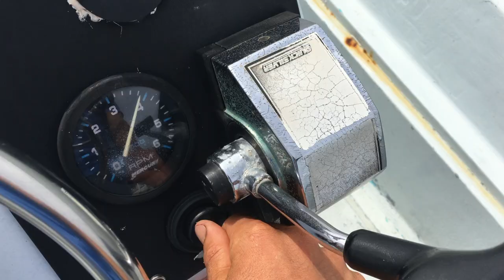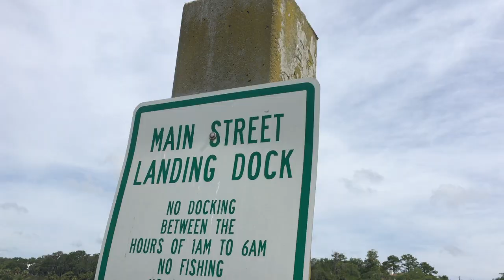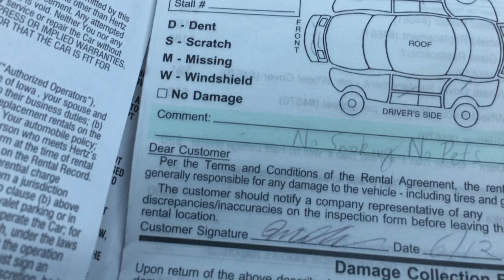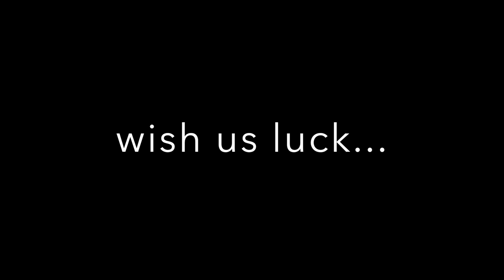PROBLEMS IN BEAUFORT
Ugh, this sucks. Broken down on our boat again. This time in Beaufort, SC.

Facebook.com/TulasEndlessSummer

Essential Boatlife Reading:

"Tweet Small Sailboats to Take You Anywhere"